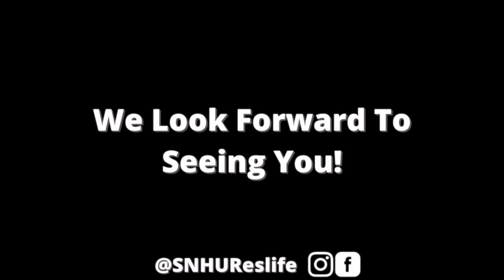Residence Halls - East Side Apartments: Lincoln & Conway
At the East Side Apartments, students share a common kitchen, living room and bath.